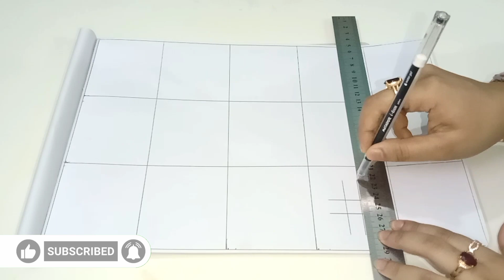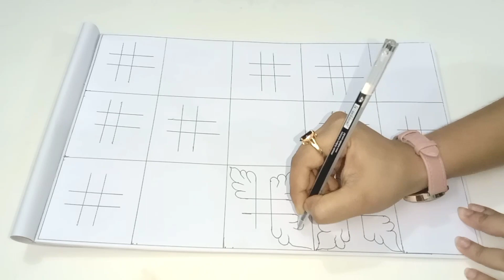গর্জিয়াছ নকশীকাঁথা আঁকার সহজ নিয়ম || Nakshi Katha drawing || Traditional Nokshi Katha Drawing